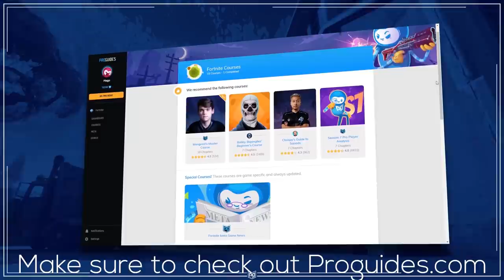Top 5 BEST Fortnite Editors YOU NEED TO WATCH IN SEASON 9!